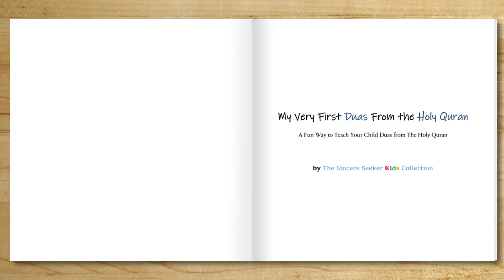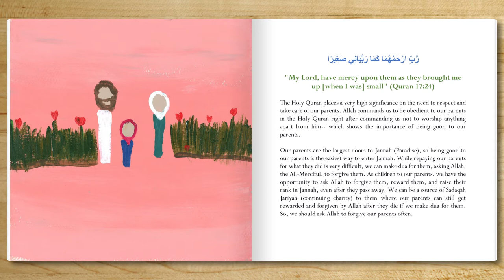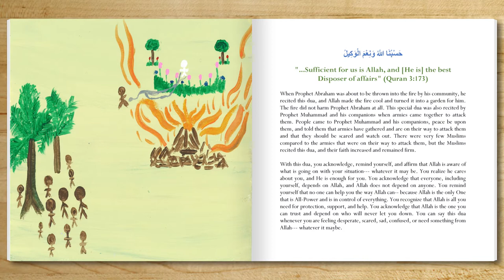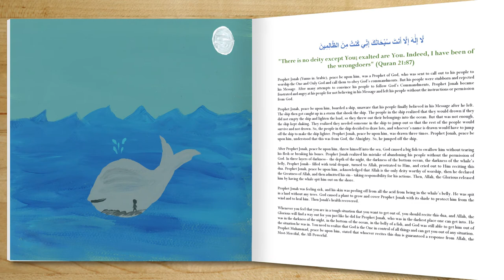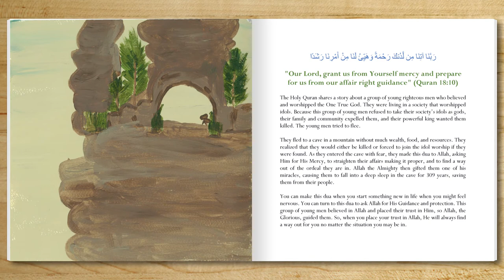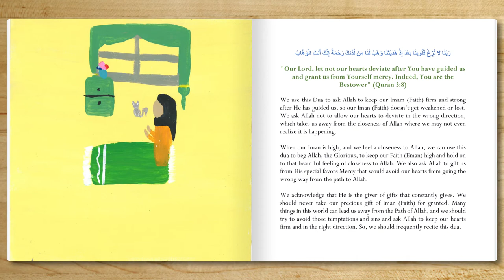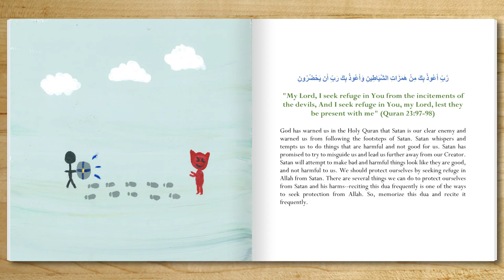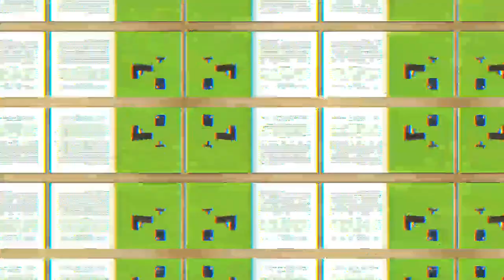My Very First Duas From the Holy Quran: A Fun Way to Teach Your Muslim Child Dua from The Holy Quran